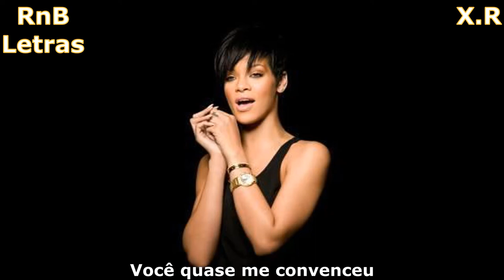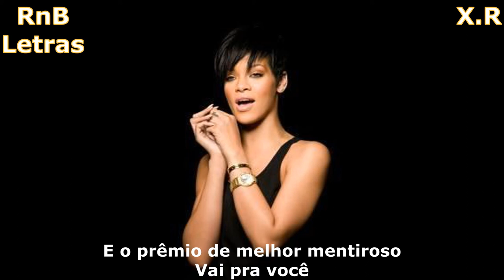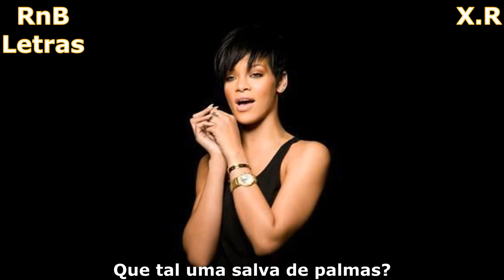Rihanna - Take a Bow (Legendado)